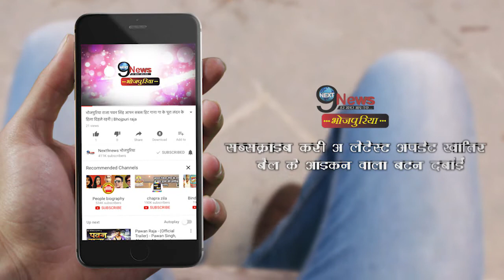आम्रपाली के कारण नहीं मिल रहा है सीमा सिंह को काम, ऐसी हुई हालत | Seema Singh